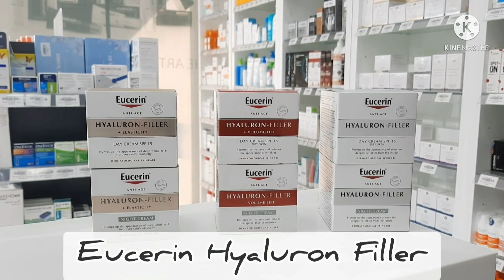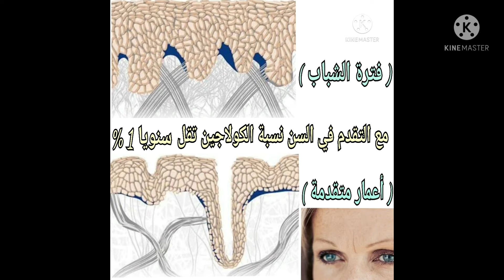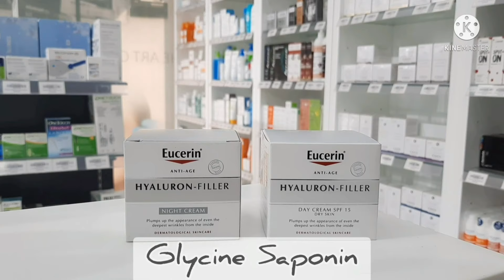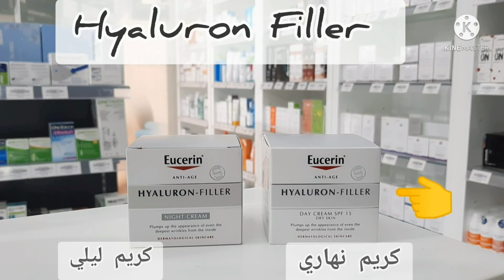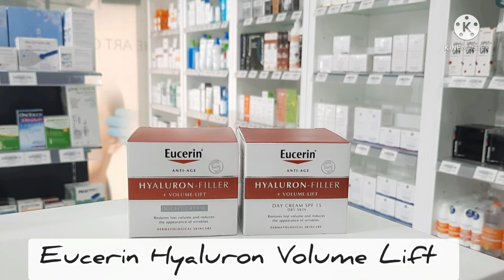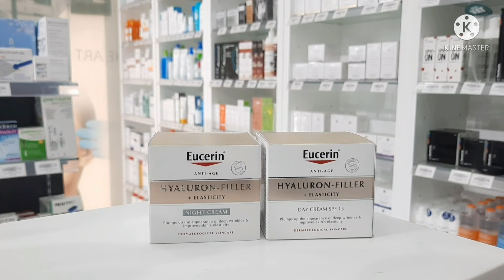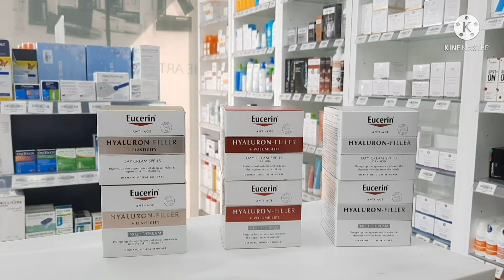مقارنة بين كريمات يوسرين لعلاج التجاعيد الأنواع الثلاثة والمناسب لبشرتك Eucerin Hyaluron Filler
توضيح ومقارنة بالفيديو المرفق بين ال 3 أنواع وكريم
Hyaluron Filler 3 X effect الإصدار الجديد
حلقة جديدة ومقارنة بين منتجات شركة يوسرين لعلاج وتحسين مظهر الخطوط والتجاعيد الظاهرة بالبشرة 😍
Eucerin Hyaluron Filler Cream
Eucerin Hyaluron Filler Volume Cream
Eucerin Hyaluron Filler + Elasticity Cream
👌 مقارنة بين الثلاثة أنواع ونختار أي نوع فيهم مناسب لبشرتك علي حسب نوع البشرة والمرحلة العمرية والمشكلة التي تواجهك بالتحديد 💕💕💕